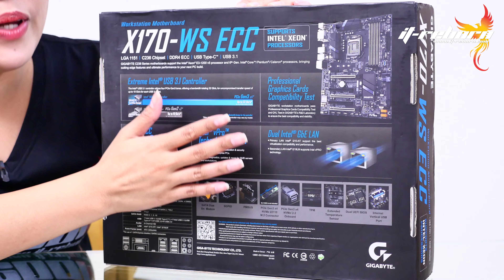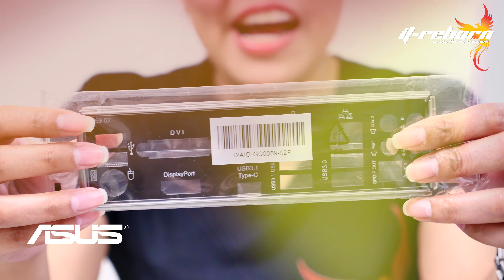Gigabyte GA-X170-WS ECC เมนบอร์ดเวิร์คสเตชัน ดุดันทุกสล็อต แกะกล่อง by it-reborn [4K]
คำเตือน!! ใครที่เป็นสาวกเวิร์คสเตชันไม่ควรดูเทปนี้
เพราะคุณอาจเสียตังค์555

Gigabyte Thailand

Gigabyte Thailand
Klevv by B&Y Computer
ASUS Thailand
Acer Thailand
Deva's Natural

ติดตามให้กำลังใจทีมงานได้ที่